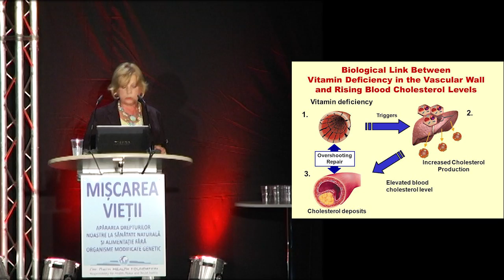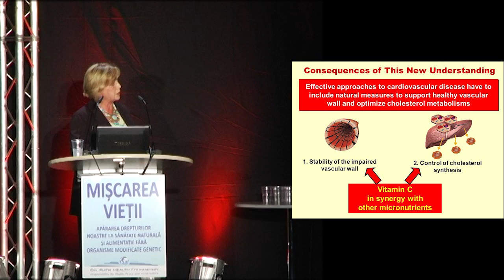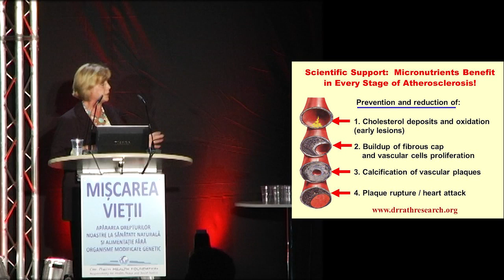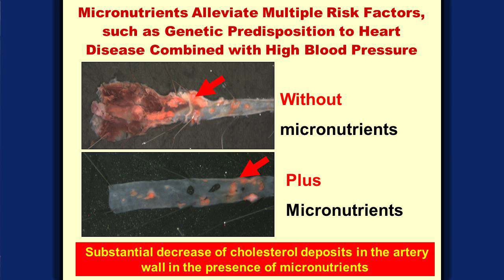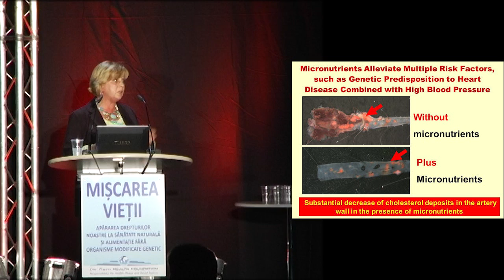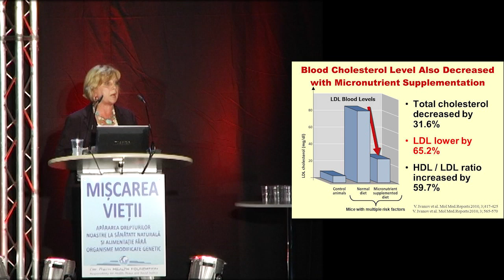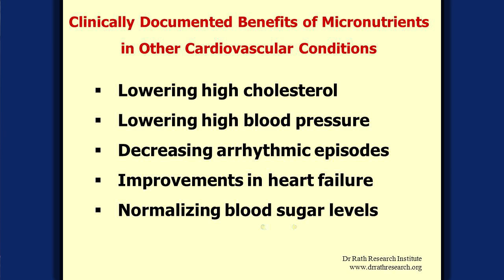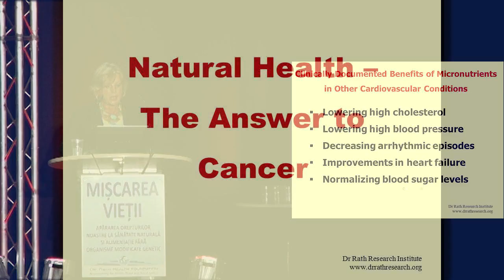Dr. Aleksandra Niedzwiecki - Natural Health _ The Basis of Modern Health Care -- 2/5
Dr. Aleksandra Niedzwiecki - Natural Health _ The Basis of Modern Health Care -- 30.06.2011 Bukarest